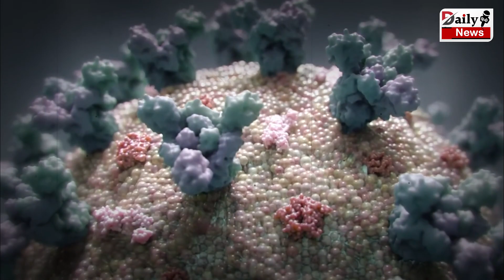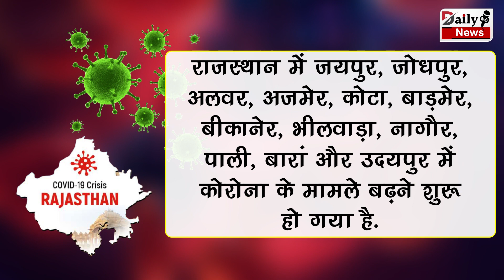राजस्थान में तेजी से बढ़ता जा रहा है कोरोना वायरस, अब होने लगी मौते !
Corona Virus Seems To Be Increasing Rapidly In Rajasthan, Now Deaths Have Started | Corona Virus And Corona Virus Vaccine All Latest News And Updates

EDITOR ►SP